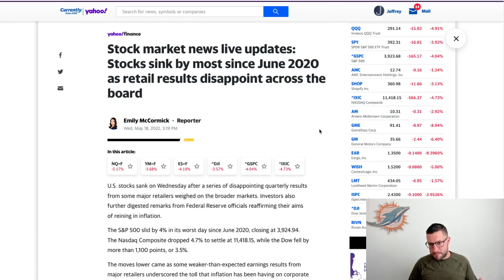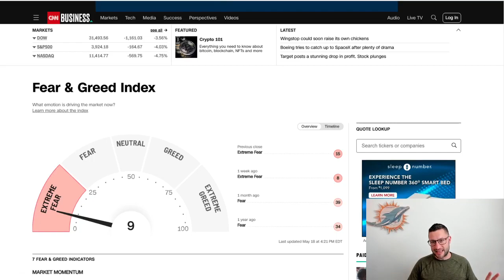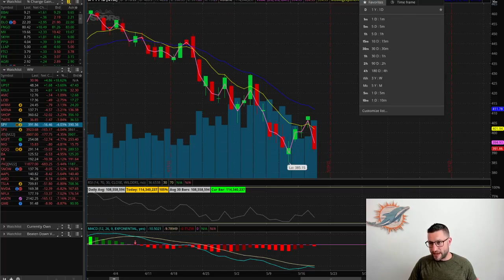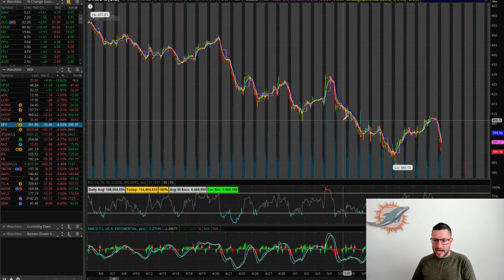Stock Market Wild Swing Update - Know This Before It Happens!